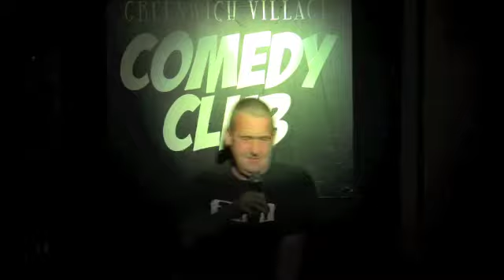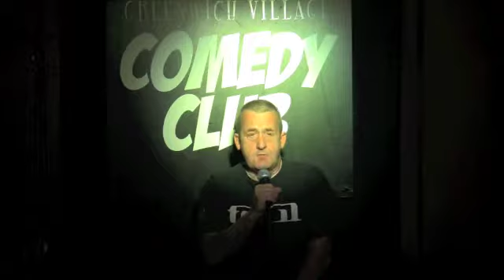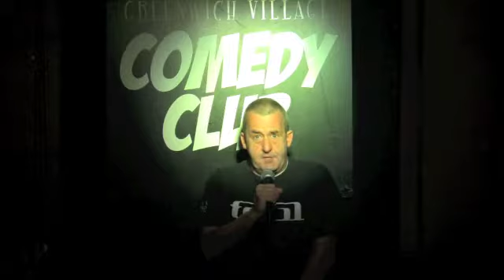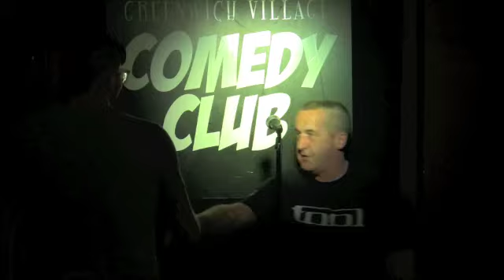Jason Taylor at GVCC, NYC